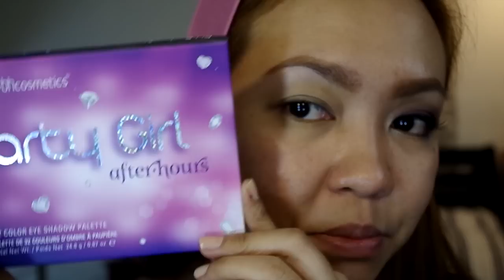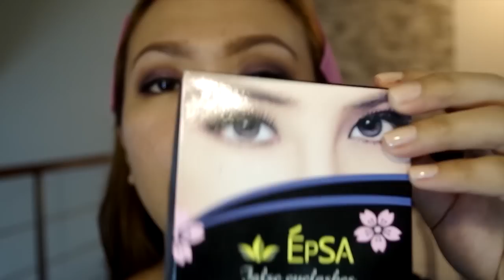Paano Ako: Bigger Eyes/Date Night Look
Hello there! A simple date night look and how I make my eyes look bigger using the BH Cosmetics Party Girl After Hours! Enjoy! :)

PRODUCTS USED:

• Urban Decay Anti-aging Primer Potion

• LOL Smudgeproof, Waterproof Liquid Eyeliner - available at watsons

On my eyebrows

• Rucy's Vanity Auto Eyebrow Pencil in Dark Brown

I edit beauty videos using ADOBE PREMIERE PRO CS 5.5.

pinay makeup, tagalog channel, theanneclutz, anne clutz, filipina, philippines